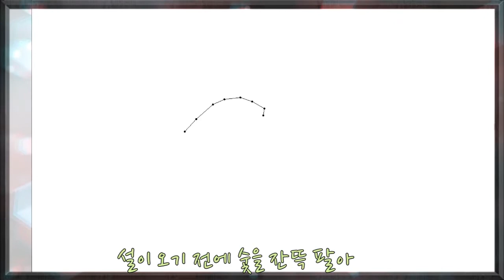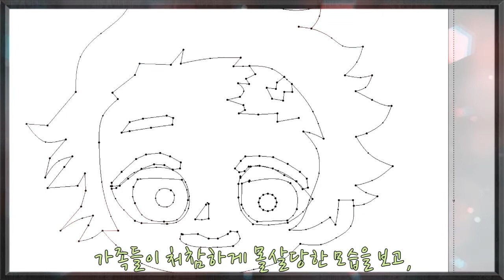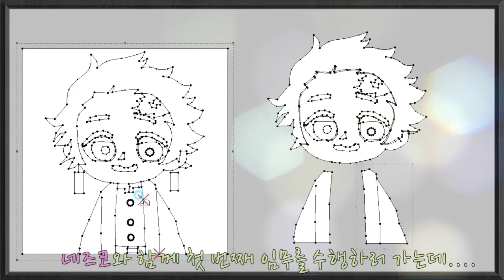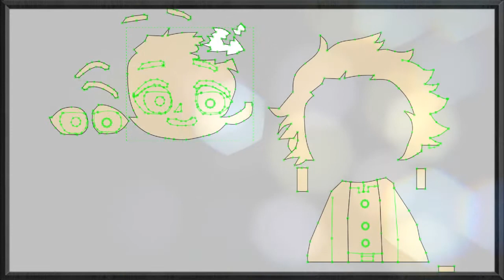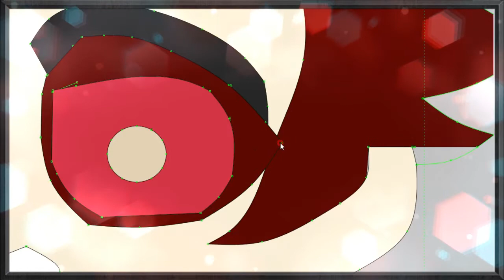귀멸의 칼날 Drawing_귀욤탄지로(Tanjiro) [鬼滅の刃] _CAD로 그림을? 미쳤다~(노하우/스타일 Version)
어페럴Cad를 이용해서 귀요미 탄지로"를 그리다.
아들아~ 그림그리는 캐드가 아니얌 ㅠㅠ
 89 Canon 캐논변주곡 국악 BGM이 너무 좋아서^^.. 만들어 봤습니다.

 Drawing: CAD(Optitex Editing Shaders)

음원 : 유투버 Music B Free 님
          유튜브 무료 음악 BGM
          89 Canon 캐논변주곡 국악"